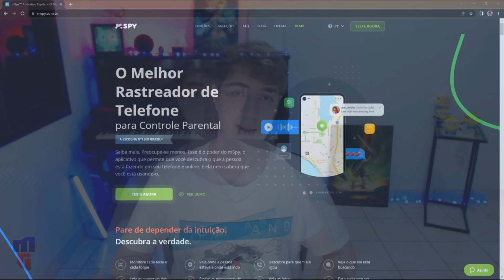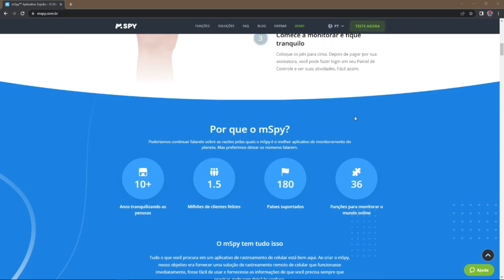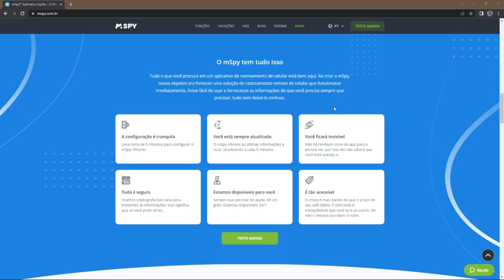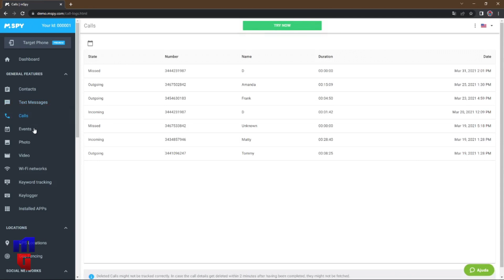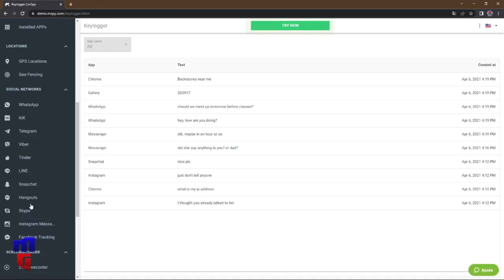Vício em Smartphone e Controle Parental com mSpy!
Dirija o código promocional na página de check-out "MaxxiimGames"
Canal com informações sobre o mSpy -

Fala galera!
Mais um Max Indica com o mSpy pra falar de Vício em Smartphone de Adolescentes (eu não tenho esse vício, claro kkkk) e Controle Parental!

Vicio em Smartphone
Adolescente
Controle Parental
Melhor Software para Controle Parental